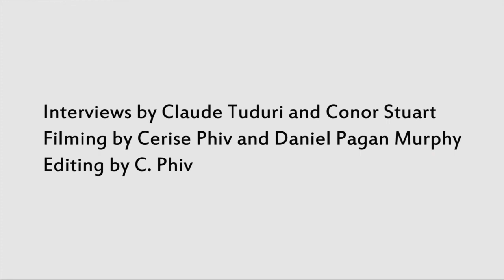Teaching Chinese to Laowai in Taiwan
Remember to Press the CAPTIONS icon for ENGLISH SUBTITLES.
This video is part of a Focus on learning Chinese language.